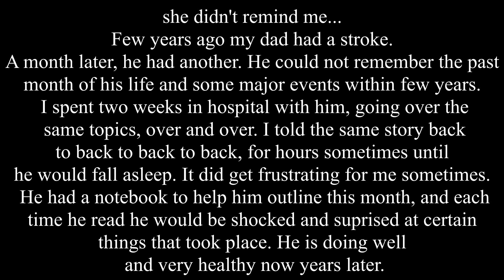MEMENTO (2000) Movie Reaction w/ FACTS! FIRST TIME WATCHING! Shelly's First Movie Reaction with me.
Shelly joins me for her first movie reaction! Both of us watching "Memento" (2000) for the first time.  Written and directed by CHRISTOPHER Nolan, starring Guy Pearce, Joe Pantoliano, and Carrie-Anne Moss.

We really enjoyed this one, definitely a movie you can watch over and over. And over and over.
Please let us know anything we missed during our reaction and during our attempt at a summary. Added a few facts we learned about the film after watching.
Enjoy! Any movie requests appreciated!